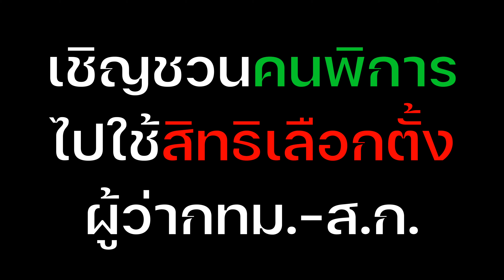สมาคมคนพิการแห่งประเทศไทย เชิญชวนคนพิการออกมาเลือกตั้ง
สมาคมคนพิการแห่งประเทศไทย เชิญชวนพี่น้องคนพิการ และประชาชนทั่วไปที่มีภูมิลำเนาอยู่ในจังหวัดกรุงเทพมหานคร ออกมาใช้สิทธิเลือกตั้งผู้ว่ากรุงเทพมหานคร ในวันอาทิตย์ที่ 22 พฤษภาคม 2565 นี้